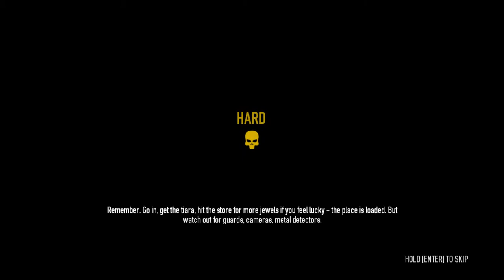Lets Play Payday 2 Pt.4 Ukrainian Job with KadiusBlack and Bequivocal